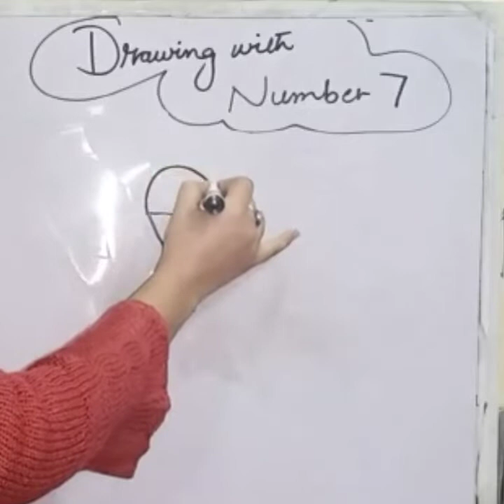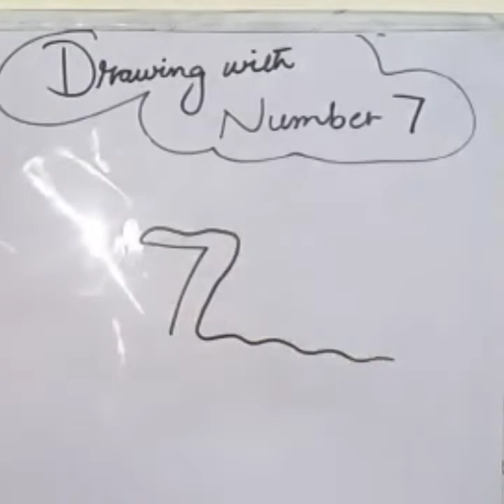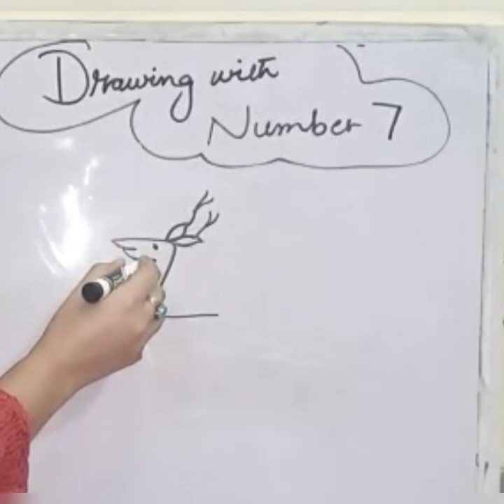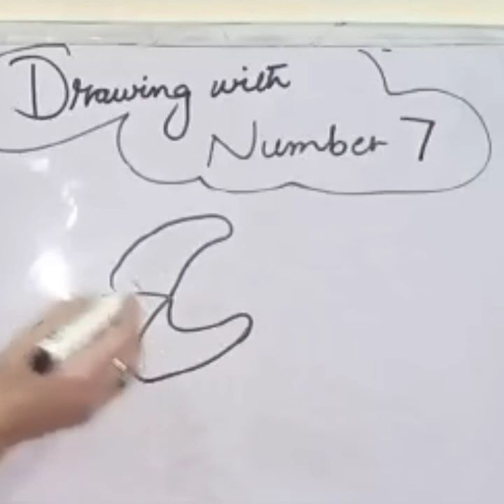drawing with numbers || drawing with number 7 || art with number 7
HI parents ..
This video is about drawing with numbers. specially it is about drawing with number 7 and art with number 7 .in this video you can learn drawing of banana , drawing of deer , drawing of ice cream , drawing of saw , drawing of snake.you can make your lecture effective about numbers through this art. kids will take interest in learning numbers.
you can get more simple drawing ideas.
your lecture about numbers become effective and interesting through number learning tricks.
you can get more simple drawing ideas from this channel.
@homeschooling ideas
jazak Allah